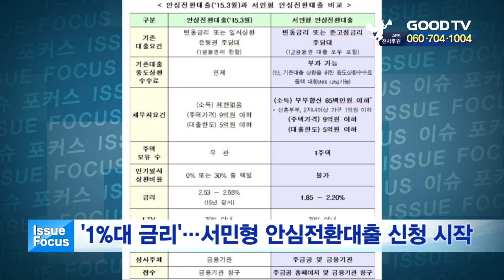'1%대 금리'…서민형 안심전환대출 신청 시작 [GOODTV NEWS 20190916]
금리 변동 위험이 있는 주택담보대출을 연 1%대 장기• 고정금리 대출로 전환할 수 있게 하는 '서민형 안심전환대출'의 신청 접수가 추석 연휴 직후인 16일 시작됐습니다. 대상은 올해 7월 23일까지 실행된 변동금리 혹은 준고정금리 주택담보대출을 보유한 주택 실수요자로, 보금자리론 같은 정책 모기지 상품이나 한도 대출, 기업 대출은 대상에서 제외됩니다. 마감 기한은 이달 29일이며, 영업시간 중 대출을 받은 은행 창구를 방문하거나 주택금융공사 홈페이지 또는 애플리케이션 '스마트주택금융'을 통해 신청할 수 있습니다.

● 월 ~ 목요일 21:30                                ● 금요일 21:30
● 화 ~ 금요일 06:00                                ● 토요일 06:00
● 화 ~ 금요일 14:00                                ● 토요일 14:00

* 시청방법

- 위성TV: KT 스카이라이프 193번